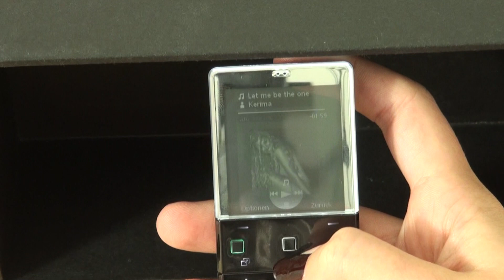Sony-Ericsson Xperia Pureness Test Musikplayer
Sony-Ericsson Xperia Pureness: Die Redaktion von handy-mc.de testet den Musikplayer des Sony-Ericsson Xperia Pureness. Weitere Videos zu diesem Handy mit dem vollständigen Testbericht auf handy-mc.de